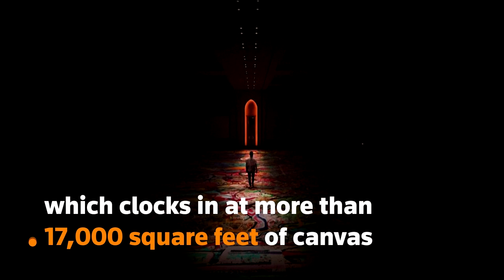World’s largest canvas painting sells for $62 million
‘The Journey of Humanity’ by British artist Sacha Jafri has sold for $62 million in Dubai, making it the second most expensive painting sold at auction by a living artist.